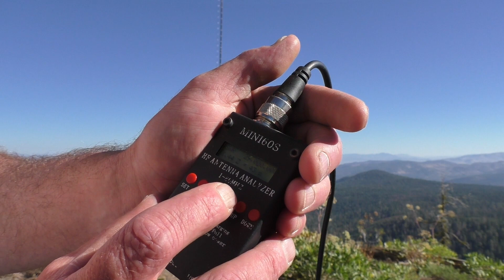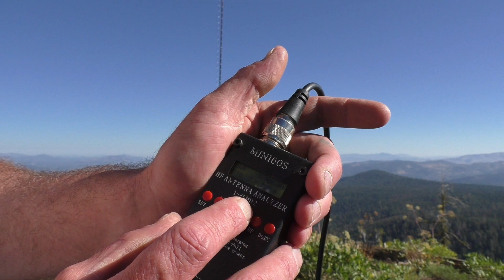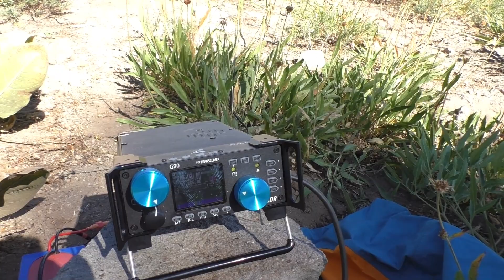How To Slinky Antenna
How to make a Slinky HF Antenna, using Xiegu G90 and a Slinky to work France! Basic setup instructions, build info, and demonstration. Activating SOTA and POTA with a Slinky!

▶ I appreciate you taking the time to watch this!!! 😎

🟢 Surveyors Tripod

🟢 Xiegu X6200

🟢 Xiegu XPA125B 100Watt Amp

🟢 Xiegu G90

🟢 Nano VNA

🟢 Baofeng UV-25